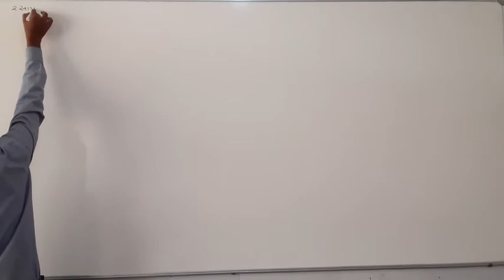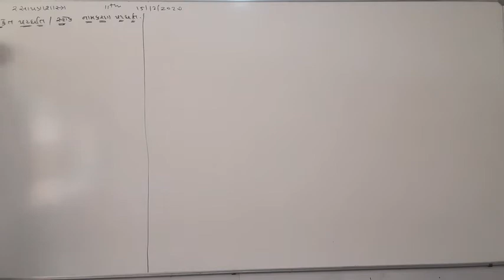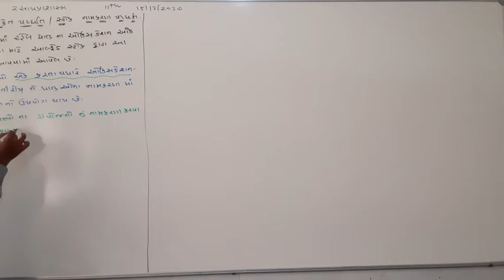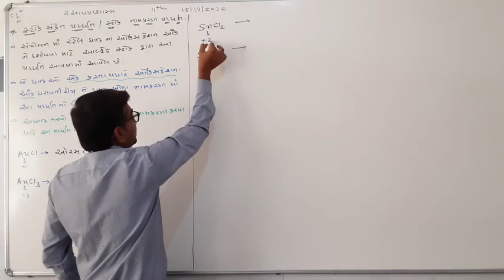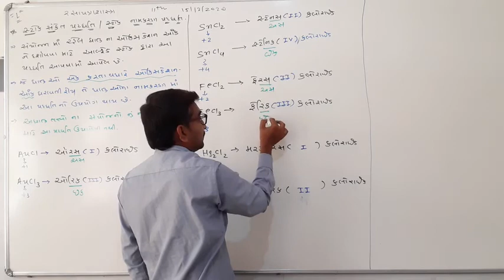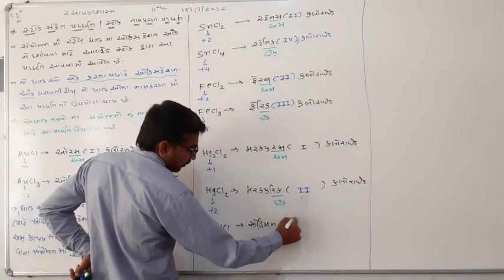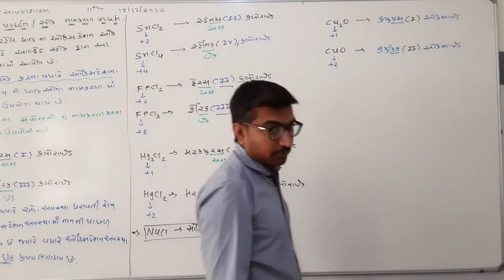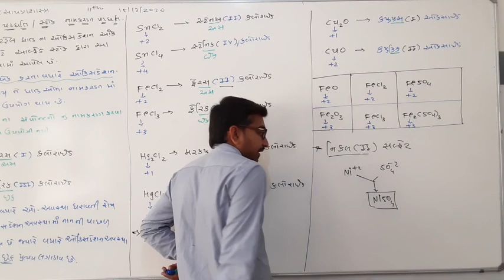ધોરણ 11 ( સાયન્સ) વિષય : રસાયણ વિજ્ઞાન, Date : 16 Dec. 2020 Part - 1